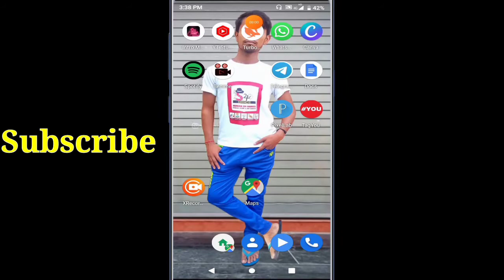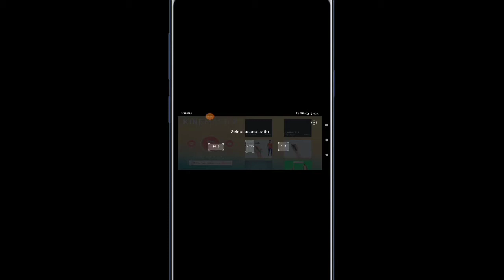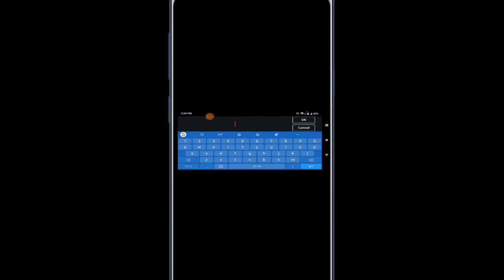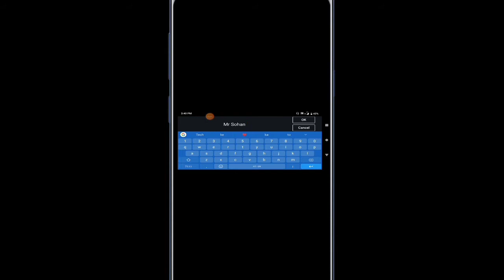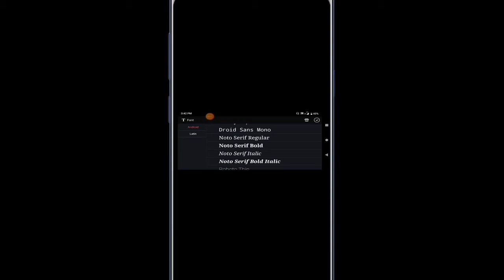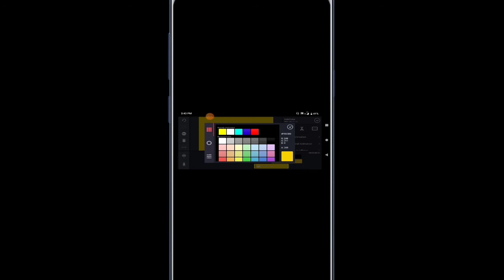🔥How to make intro in kinemaster |काइनमासटर से परफेक्ट इंट्रो कैसे बनाए?👍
इस वीडियो में मै आपको बताऊंगा कि आप एक अच्छा इंट्रो वीडियो के लिए बना सकते है।

How to make intro from kinemaster
How to make proffesnol intro

Keep watching. Thanks